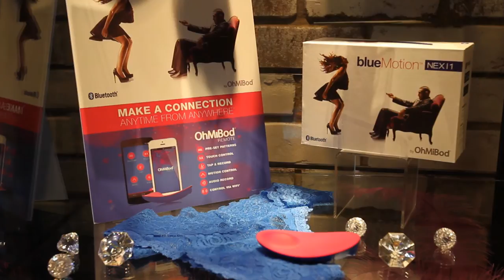Marcelle LeBlanc, owner of The Velvet Box in Fort Worth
Marcelle LeBlanc wants to create a healthy safe place to learn about sex and intimacy.